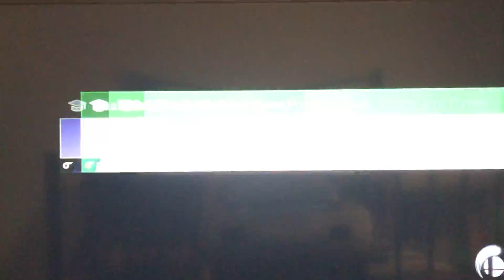Super Smash Bros Ultimate: Bowser vs. Fake Peach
Bowser: Fool! You’re not even the REAL Princess Peach.